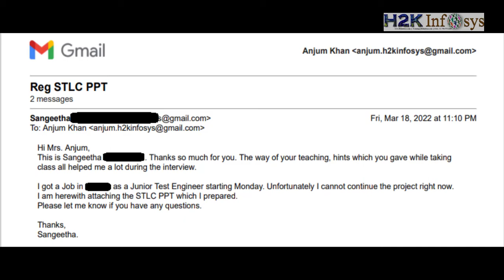Students Reviews | H2kinfosys Testimonials | Online Certification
Google Reviews: